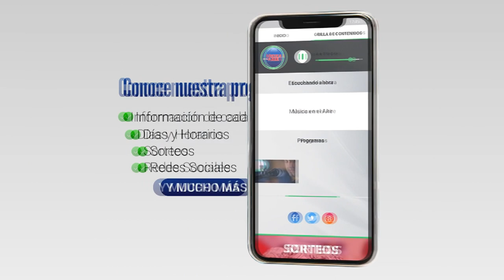Manini Ríos y Andrade estuvieron en Colonia previo al debate